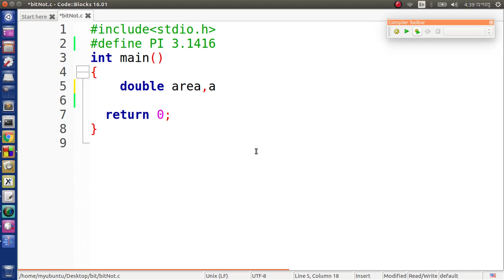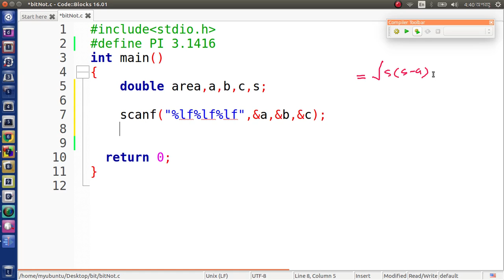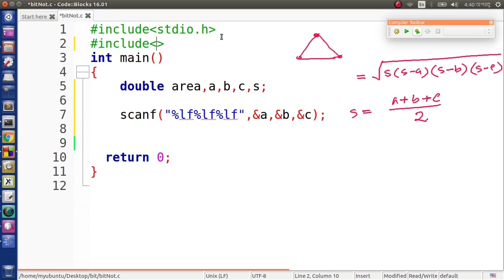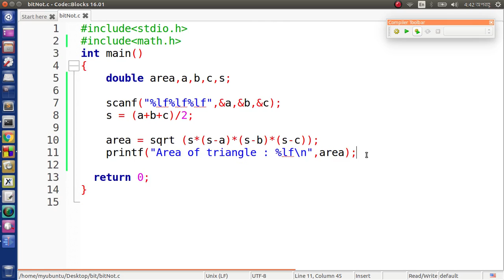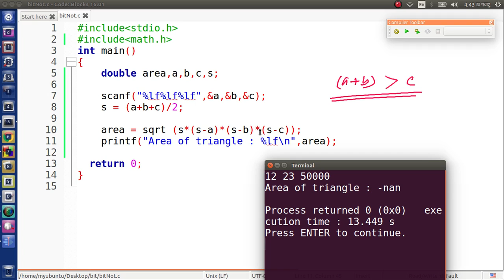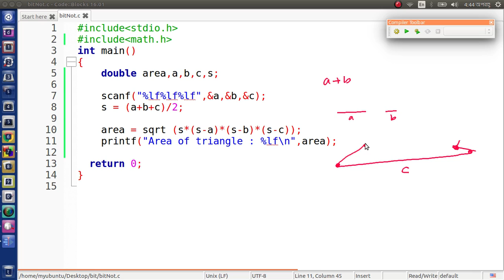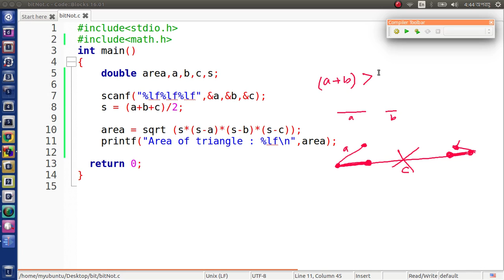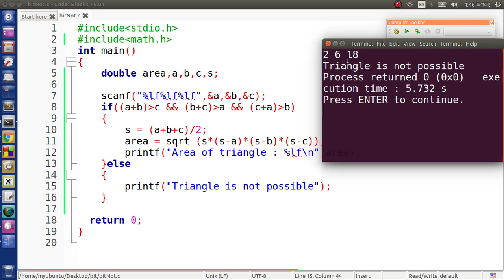C programming bangla tutorials - find area of a triangle